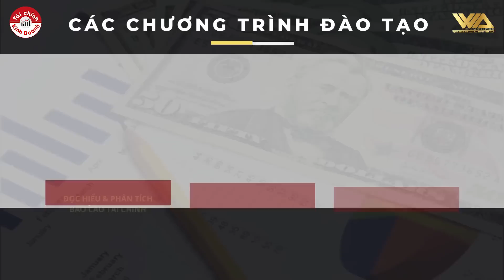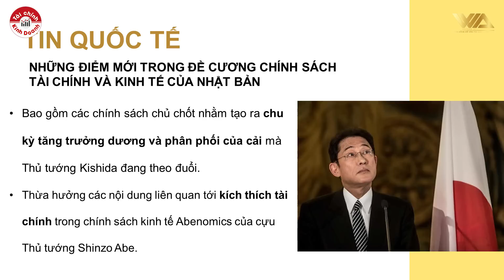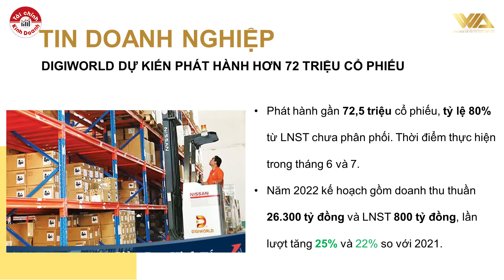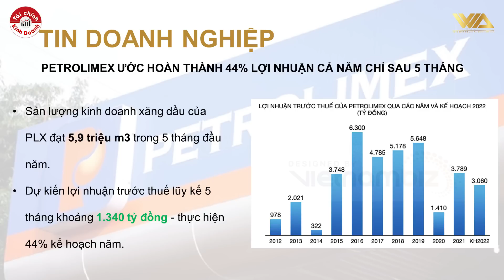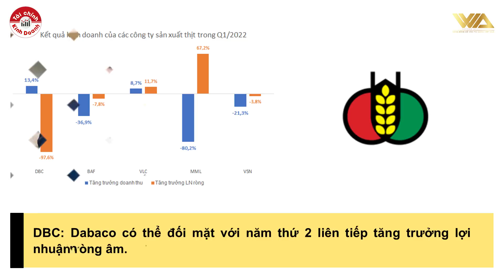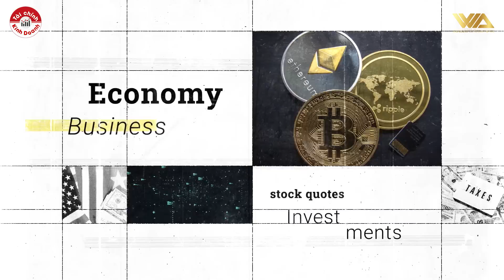Có hay không việc thao túng giá vàng SJC? Các nước nghèo điêu đứng vì cú sốc giá dầu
Các nước đang phát triển hứng chịu tác động nghiêm trọng từ cú sốc giá dầu trong năm nay. Nhiều nước phụ thuộc vào nhiên liệu nhập khẩu, bị đè bẹp bởi giá hàng hóa nhập khẩu tăng cao và đồng tiền suy yếu. Họ cũng không thể tranh giành nguồn cung với những quốc gia giàu có hơn.

Các đại biểu Quốc hội "truy" trách nhiệm của Ngân hàng Nhà nước trước việc để chênh lệch giá vàng trong nước và thế giới có lúc trên 20 triệu đồng/lượng...
Cộng đồng Cố vấn tài chính Việt Nam - Vietnam Wealth Advisors (VWA)